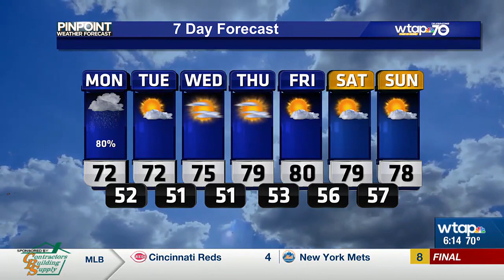WTAP PM PinPoint Weather Update 9-17-23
Meteorologist Sarah Coleman shares what to expect overnight.